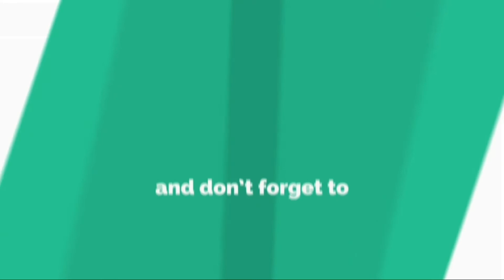How to resolve laptop overheating issue with easy repair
in this video i will show you how to resolve your laptops overheating issue. follow the steps and do it by yourself.